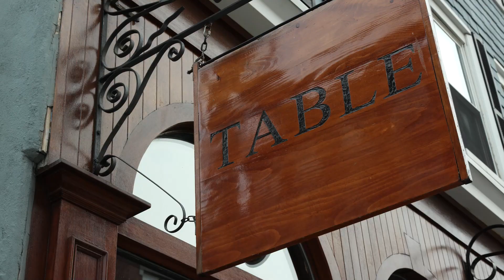Table Mercato in Boston's North End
Sports reporter turned chef Jen Royle is the culinary force behind Table restaurant and the new Table Mercato in Boston's North End.